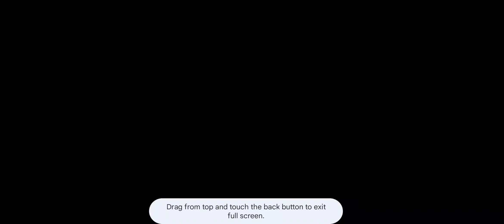Nelson Plays Oswald's Matching Game Level 2 (I'm Back From Fall Solo Project & Mom's Work)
I'm Back From Choir Fall Solo Project & Mom's Work With My Friend @andresguerrero5222